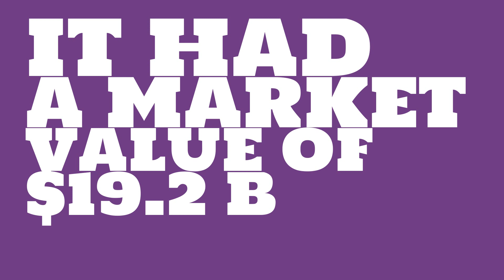Where is MS&AD Insurance headquartered?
Watch this video to learn about MS&AD Insurance.